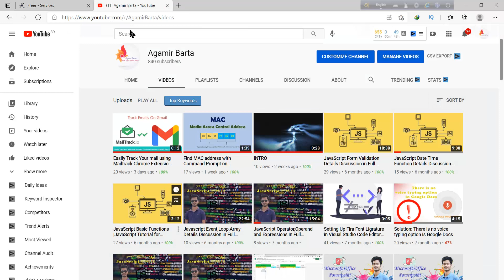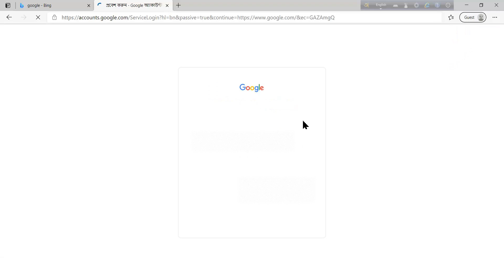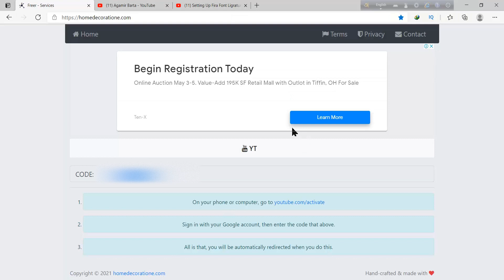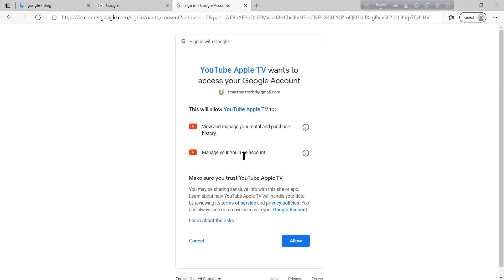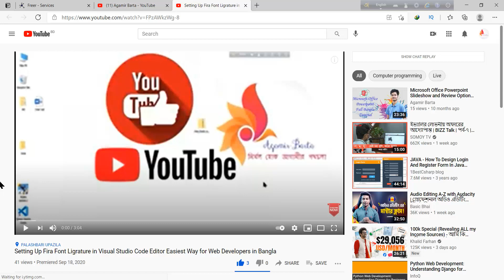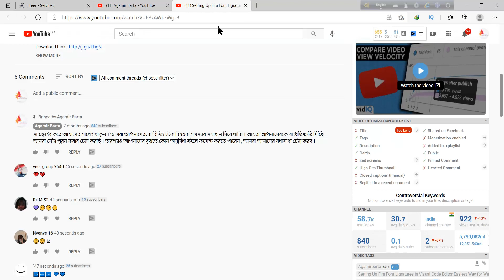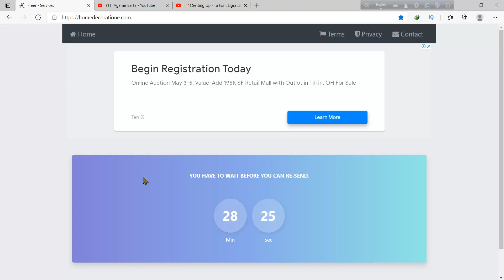Get Free Facebook,Youtube,Instagram Like,Comment,Share Latest Tricks Step By Step in Bangla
Official Address:
House#12,Road#12/B,Uttara Model Town, Dhaka-1203, Bangladesh.